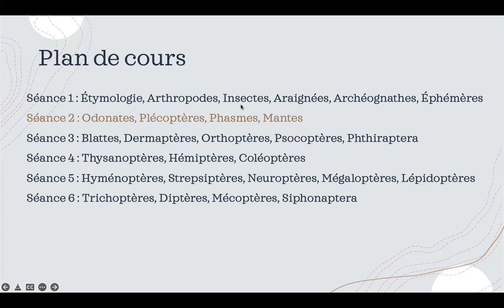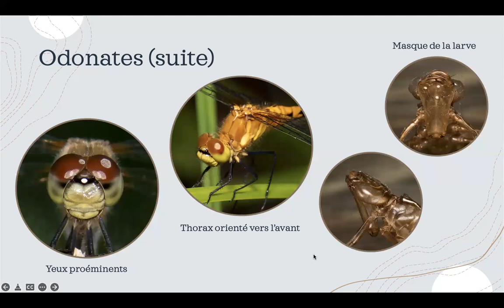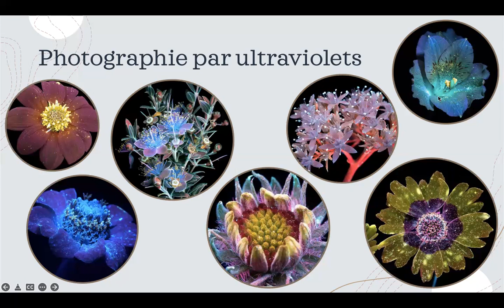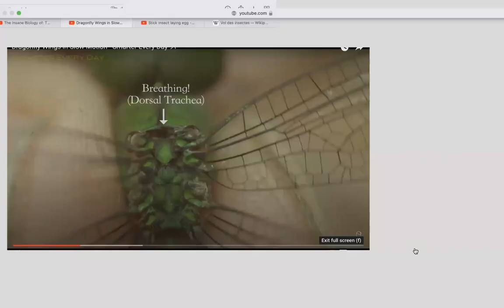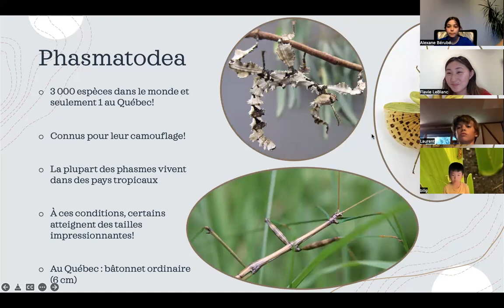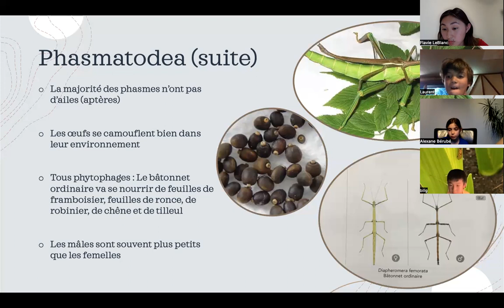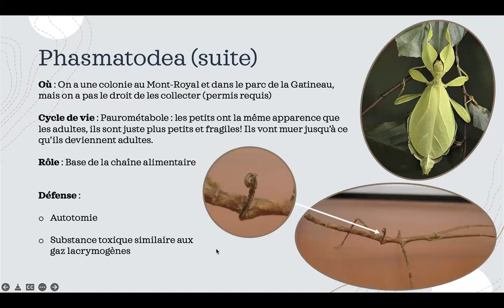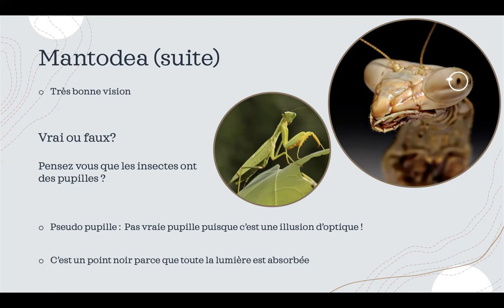Cours d'entomologie jeunesse - Séance 2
Plan de cours :

- Odonates (libellules et demoiselles)
- Plécoptères
- Phasmes
- Mantes